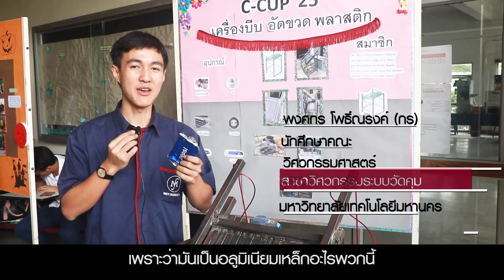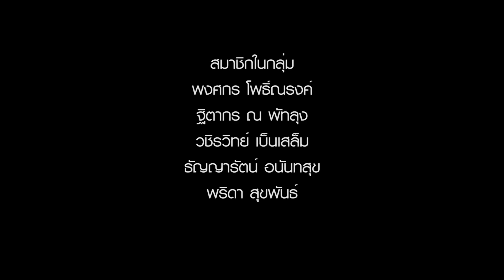เครื่องบีบอัดขวดพลาสติก​ มหาวิทยาลัยเทคโนโลยีมหานคร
การเรียนที่ MUT​😄 สามารถที่จะตอบแทนสังคมได้​ กับผลงานของ​ C-CUP​25​ เครื่องบีบอัดขวดพลาสติก​
นอกจากเป็นวิศวกรแล้ว​ ยังเป็นคนดีของสังคมด้วย👏👏👏